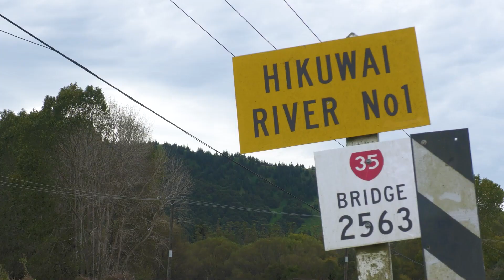Cyclone Gabrielle update - Storm-damaged roads are reopening but care is still needed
Almost all of our major transport routes damaged during Cyclone Gabrielle are now open to all vehicles, including State Highway 1 through the Brynderwyns and SH5 between Napier and Taupō.
There’s still plenty of mahi out on the network as our teams stabilise slip faces, clear debris from the roadsides and carry out permanent repairs.
That means you’ll still see a lot of traffic management, which is needed to allow our crews to work safely and ensure that people are driving at appropriate speeds for the conditions.
Remember to be patient, respect their instructions and the signage you see, and if you’re passing through a site managed by roadworkers, give them a smile and a wave and thank them for their incredible work.